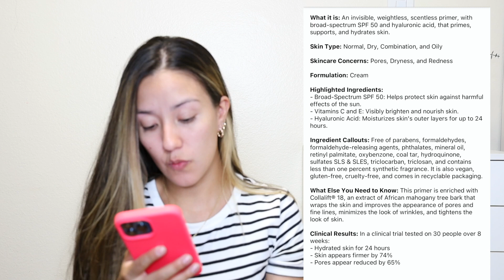CHARLOTTE TILBURY: EL NUEVO PROTECTOR SOLAR Y PRIMER QUE PROMETE SER COMPATIBLE CON PIEL GRASA.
Hola todos bienvenidos un dia mas a mi canal espero que todos se encuentren muy bien, hoy le hicimos reseña a este producto de charlotte tilbury, que promete ser anti poros y al mismo tiempo hidratante, es un primer que contiene protector solar pero que tan cierto y bueno es?

Aqui abajo les dejo el link al producto por si les interesa

NEW! INVISIBLE UV FLAWLESS PRIMER $55